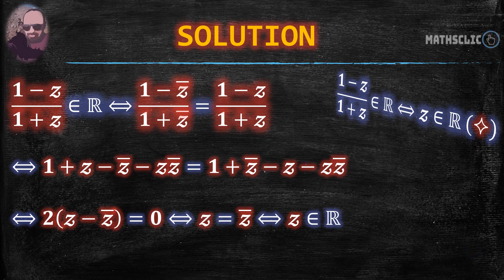🔴MATHSCLIC EXERCICE | MONTRER QU'UN NOMBRE COMPLEXE EST RÉEL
👉★Exercice d'algèbre sur la condition pour montrer qu'un nombre complexe est réel.